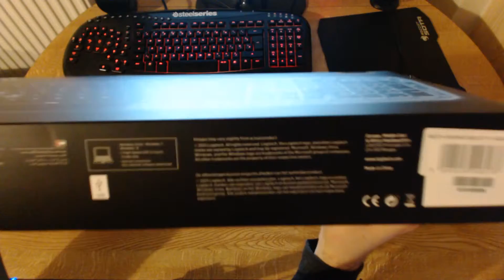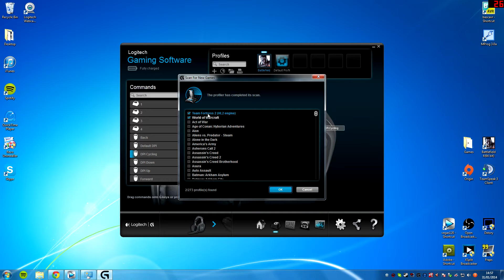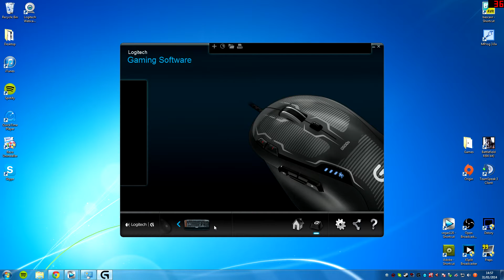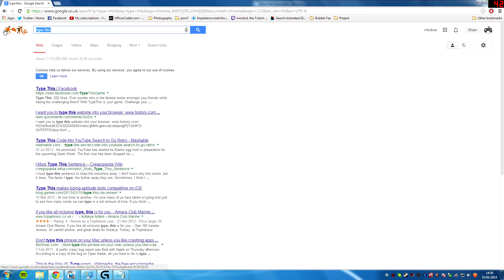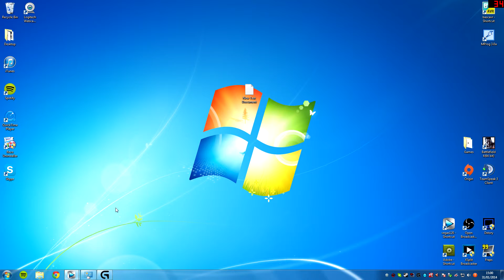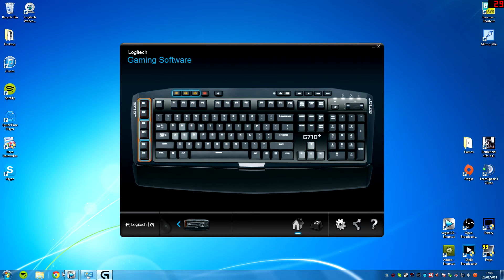Logitech G710+ Live Un-boxing, First Impressions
Hey guys, today I got the final piece to the gaming setup puzzle, a Logitech G710+ Mechanical keyboard! Decided to do a live un-boxing so it is very rough and I didn't position my mic properly so a side of heavy breathing, but you do get my very first impression!

Advantages-
ANTI-GHOSTING Keys, USB Pass Through, Palm Rest, Game Mode Switch, Six Programmable keys (positioned well), Adjustable Back lighting, Brown Mechanical keys.

Disadvantages-
Only downfall so far are the LED's are bright and seem to flicker but you can reduce that, other than that its great, I will keep this bit updated.

AND come play with me on steam or origin, my usernames Niceaimwendy.